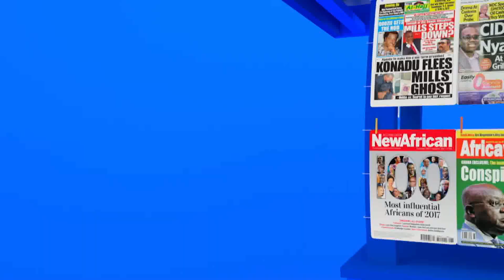One-On-One Interview with Dr. Owusu Afriyie Akoto - Minister for Food and Agriculture (22-6-22)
One-On-One Interview with Dr. Owusu Afriyie Akoto - Minister for Food and Agriculture - Badwam Mpensenpensemu on Adom TV (22-6-22)